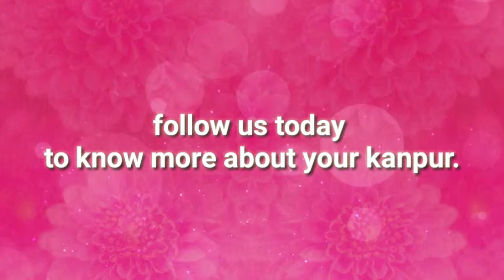Yeh kanpur hai meri jaan !